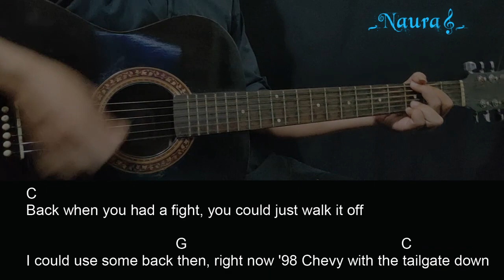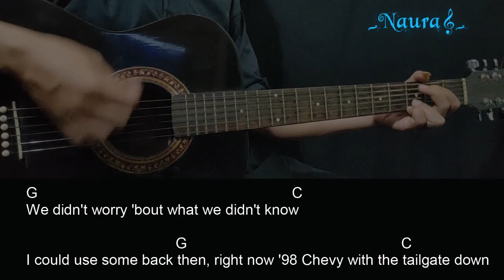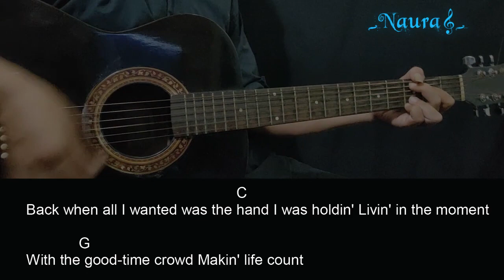Tyler Hubbard - Back Then Right Now Guitar Chords Lyrics